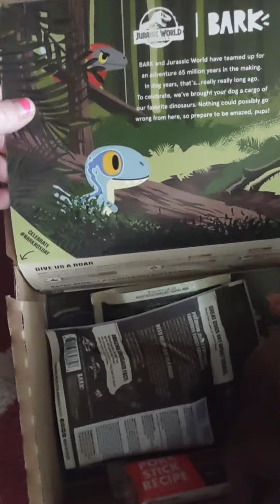Jurassic Park BarkBox Daaaaaay!